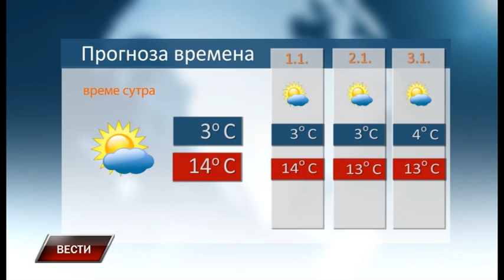Vesti 30 12 2022